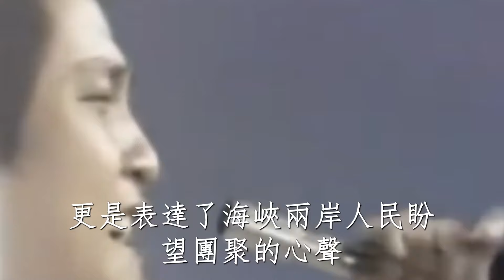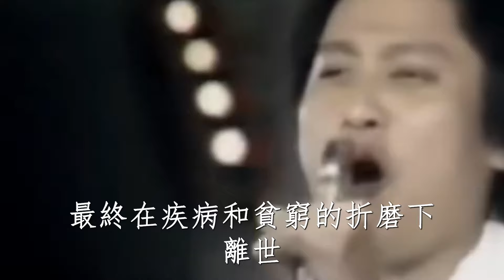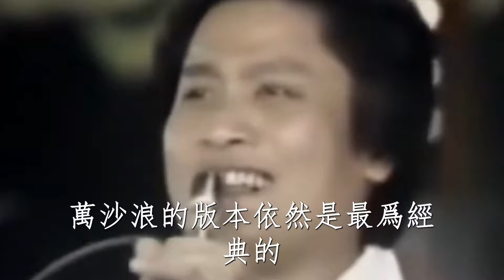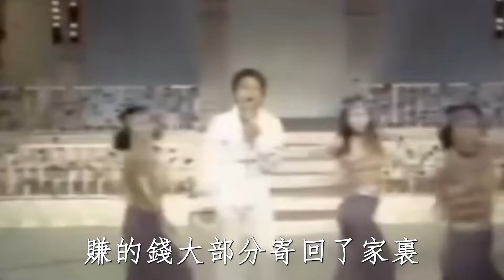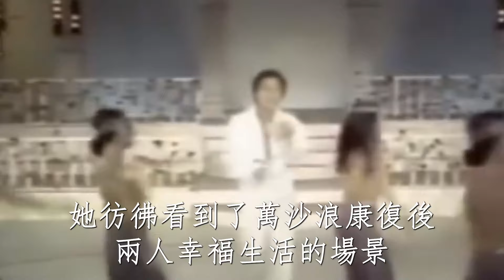一路走好！74歲山地歌王離世！侄子痛曝其真實死因，情人真面目讓人毛骨悚然#萬沙浪